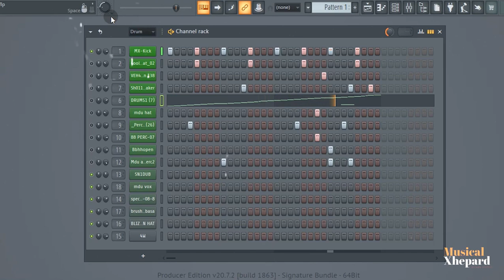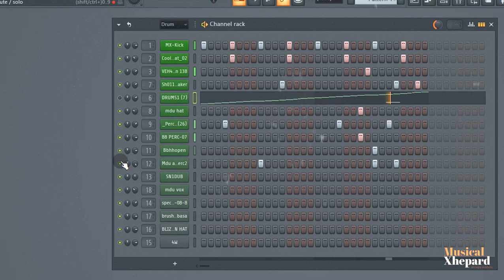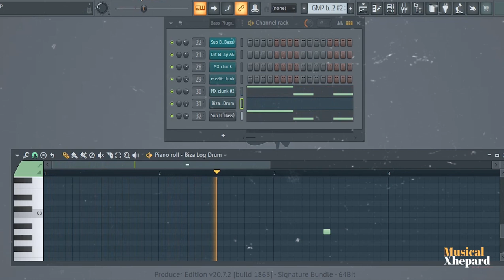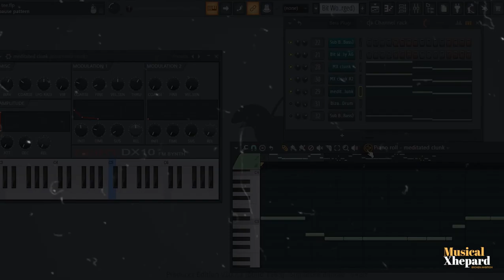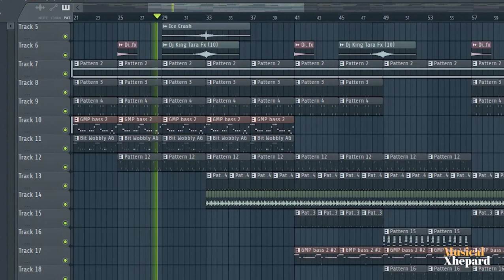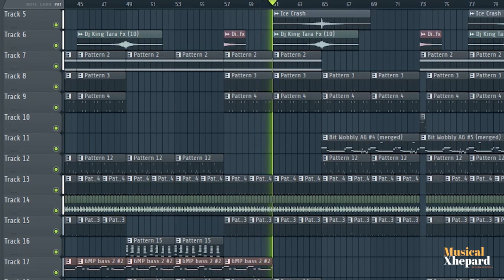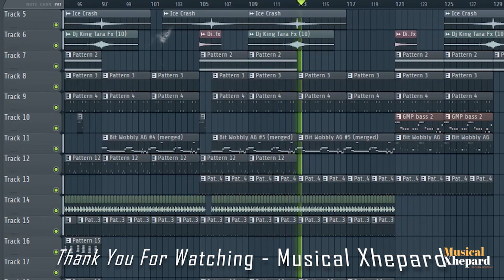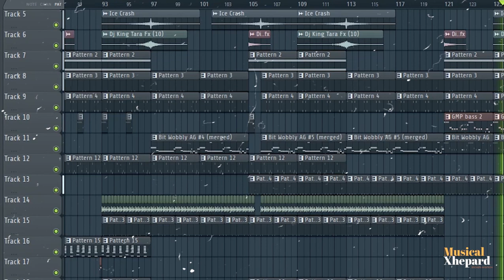Amapiano FL Studio Tutorial 2022 | Cook Up Like Thabza Tee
In this tutorial, I will be showing you how to create a sgija song, like Thabza Tee.

Amapiano Fl Studio tutorial (Musical Xhepard (Thabza Tee)) @ MusicalXhepardTv

DistroKid is a digital music distribution service that musicians use to put music into online stores & streaming services.

Special thanks to everyone who watched the video till the end. Highly appreciated🤝💯